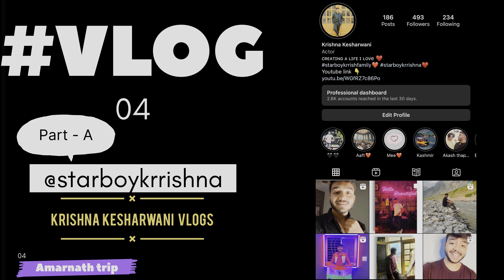Kashmir to amarnath trip 😍 full tour review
So hey gyus this is krishna kesharwani this vlog is all about kasmir to amarnath trip we have enjoyed to much in this journey i hope you will enjoy this vlog